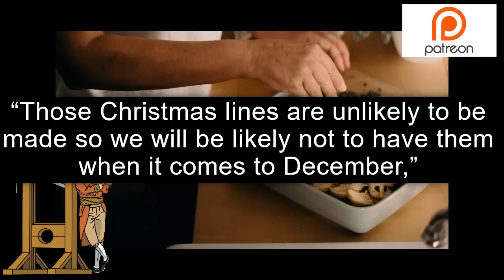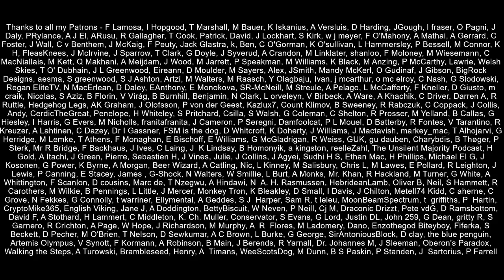How Brexit May Ruin Christmas?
We have seen how a shortage of HGV drivers is affecting the fresh fruit and vegetable industry.  Well it looks set to harm the meat industry too, and Christmas favourites like 'pigs in a blanket' and 'Christmas Turkey' may be in short supply due to both staff shortages and new post Brexit immigration rules.